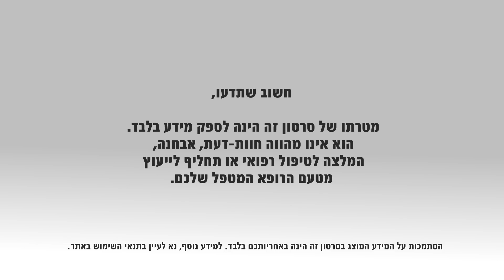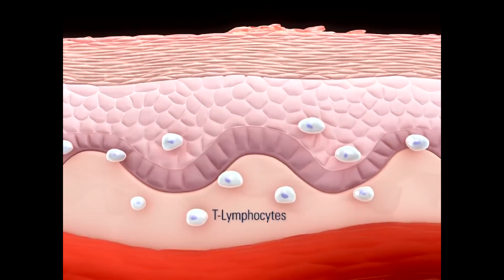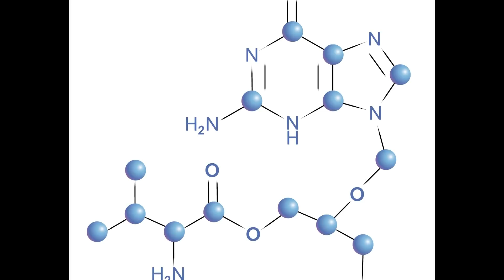טיפול באבעבועות רוח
אבעבועות רוח היא מחלה ויראלית שכיחה ומדבקת במיוחד, הנגרמת על ידי וירוס ה"וריצלה זוסטר". ברוב המקרים, מדובר על מחלה קלה, אולם היא עלולה להיות מסוכנת בשל סיבוכים אפשריים. כשהמחלה מופיעה במבוגרים היא נחשבת חמורה יותר ומסוכנת יותר, וכך גם כשהיא מופיעה בקרב נשים בהריון, בפגים, בחולי איידס, מושתלי איברים, חולים המטופלים בכימותרפיה ואנשים עם הפרעות במערכת החיסון. בהיעדר סיבוכים, המחלה יכולה לחלוף מעצמה, או אז יתמקד הטיפול בהרגעת התסמינים והגרד הנלווה. כיום, חיסון כנגד אבעבועות רוח נותר הטיפול המונע המומלץ ביותר להתמודדות יעילה עימה.
דר' ביביאנה חזן, מומחית למחלות זיהומיות ומנהלת היחידה למחלות זיהומיות במרכז הרפואי העמק, מסבירה על אופן הטיפול במחלה ועל  סיבוכיה האפשריים.